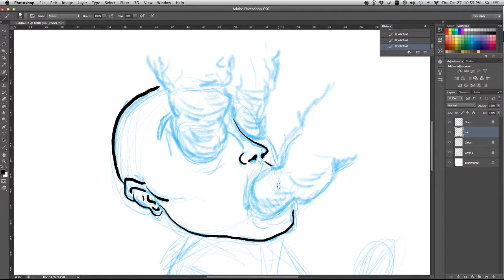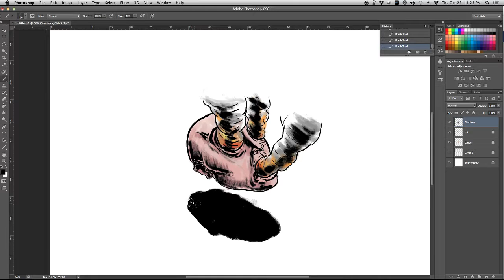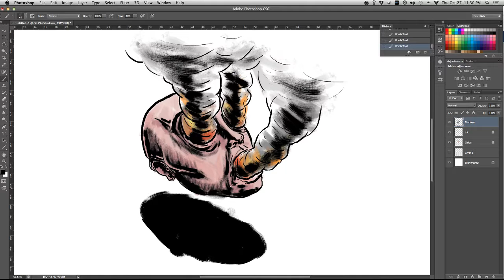Hot Head - Speed Painting | O-Death Creative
Speeding paint of a quick doodle from our facebook live stream.